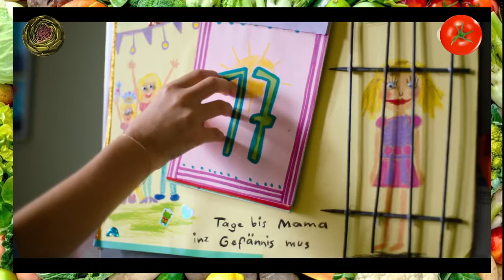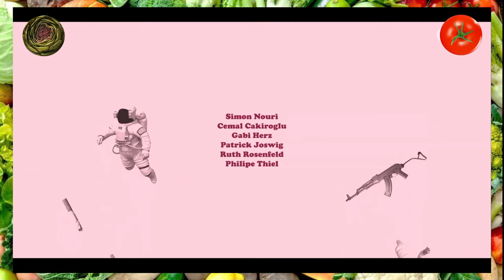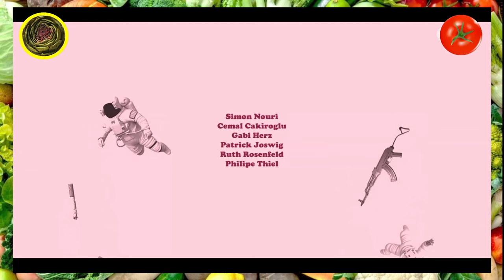Es wird immer bekloppter von euren Gebühren - Lets Watch: Sexuell verfügbar (ARD) - Folge 2.2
Heute auf dem Speiseplan: eine Serie vom ARD: sexuell verfügbar